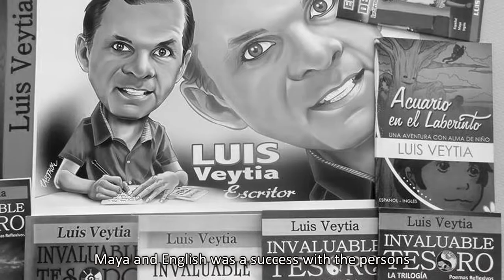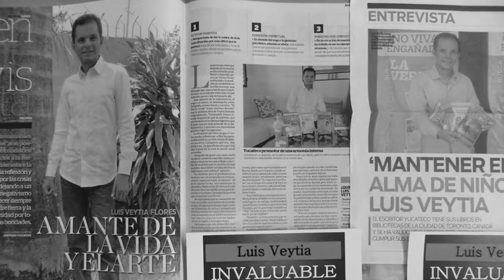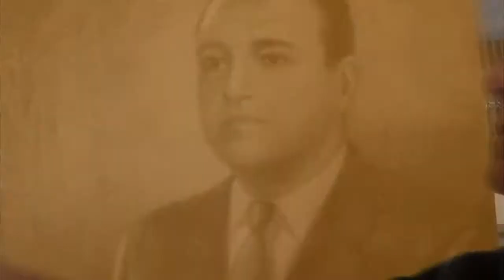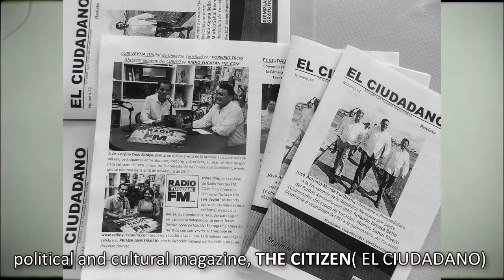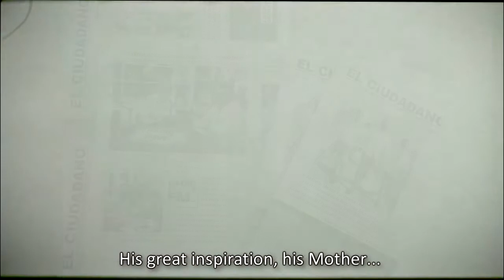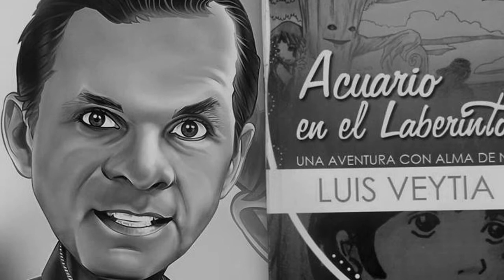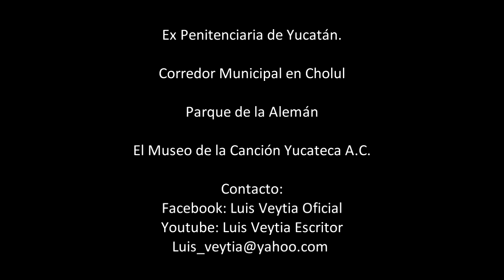LUIS VEYTIA, Semblance...(English subtitles)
LUIS VEYTIA, (The Restless Creator), Writer, Teacher, Poet, Filmmaker, Talk Show Radio Conductor. Born in Mérida, Yucatán, México; under the sign of Aquarius. FACEBOOK: Luis Veytia Oficial.